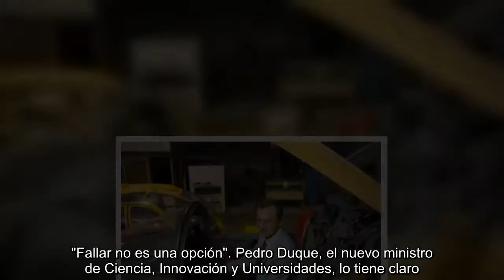Sin ciencia no hay progreso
"Fallar no es una opción". Pedro Duque, el nuevo ministro de Ciencia, Innovación y Universidades, lo tiene claro. No por él, sino porque, como recuerda en la primera entrevista que concede a un medio de comunicación desde su nombramiento, es el país entero el que se juega su futuro. "Si no hay ciencia, no hay progreso", sentencia. Y España ha descuidado irresponsablemente lo que debería haber sido una prioridad para un país desarrollado que aspira a mantener el alto nivel de competitividad que exige una economía globalizada. Bajo la gestión de Luis de Guindos, sin embargo, el porcentaje del PIB destinado a investigación y desarrollo bajó hasta un preocupante 0,9%, muy lejos del 2,3% que marca la OCDE. Se produjo, además, una fuga de cerebros sin precedentes que afectó a unos 3.000 investigadores que tuvieron que emigrar para poder desarrollar sus proyectos científicos.  Los retos, por tanto, a los que se enfrenta Duque son de enorme importancia para España. Nadie pone en duda la preparación, los conocimientos y los méritos del nuevo ministro para hacer frente a ellos, aunque es cierto que puede suponer un hándicap su desconocimiento y falta de experiencia en la gestión pública. No así en la empresa privada, en la que se apoyará para poner en marcha el principal encargo que le ha hecho, según confiesa, el presidente del Gobierno: poner a trabajar de manera coordinada a los laboratorios de investigación, la universidad y la industria. Algo necesario en un país como el nuestro, en el que parte de la comunidad universitaria se ha mostrado tozudamente reacia a la colaboración con el mundo de la empresa.